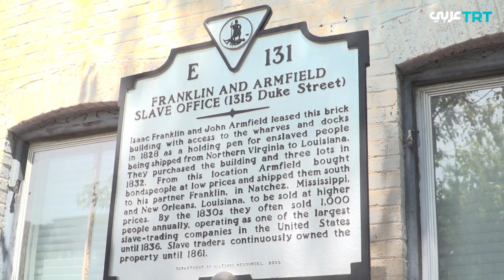هل سمعت عن مدينة الإسكندرية في ولاية فرجينيا الأمريكية؟